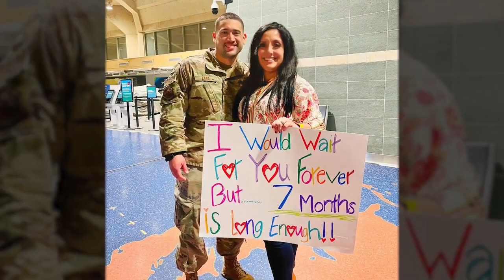EmVP: Military member reunites with family in surprise reunion at school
Two unsuspecting elementary students were surprised when their stepdad walked into the media center at school following a seven-month deployment.